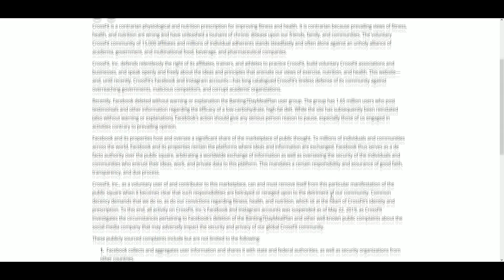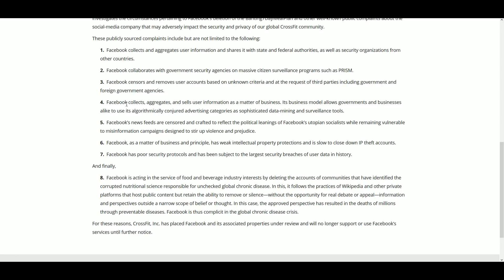HUGE Blow to Facebook For Censoring When CrossFit Leaves Instagram & Facebook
Crossfit pulls out of facebook and instagram after facebook shutdown one of their pages encouraging an healthy diet